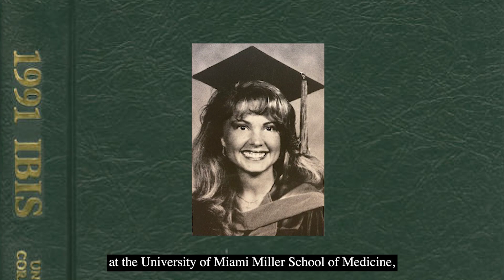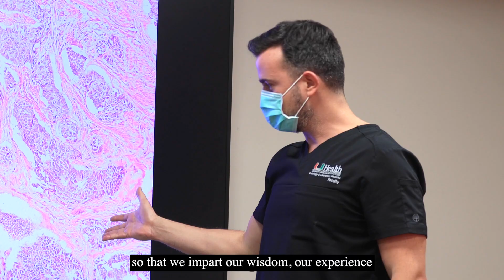Pathology Insights with Dr. Carmen Gomez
Director of Education of the Department of Pathology and Laboratory Medicine.